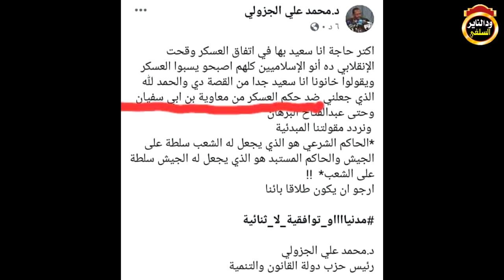خطبة في الدفاع عن الصحابة والرد على محمد علي الجزولي - للشيخ شهاب عوض 2019